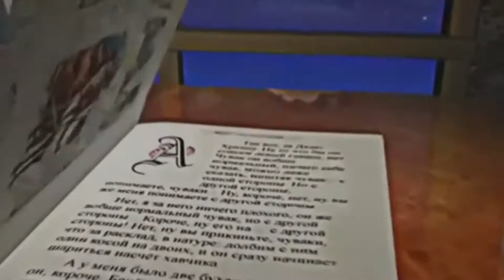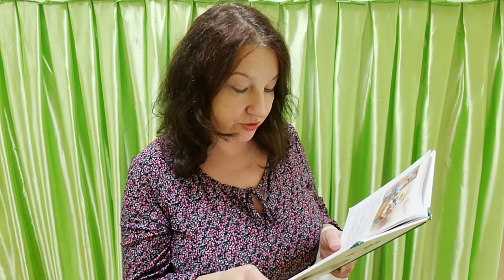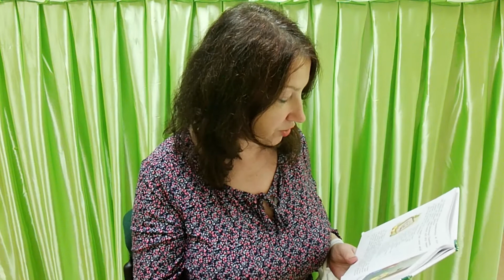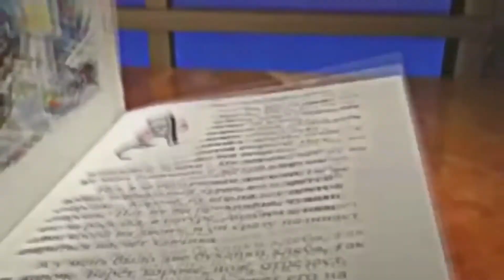Читаем вслух: Валентин Постников "Древние греки"